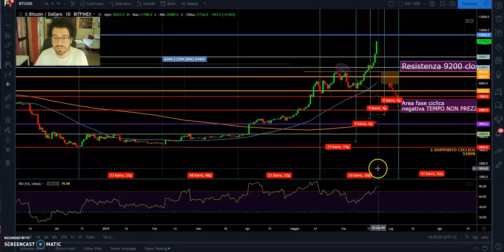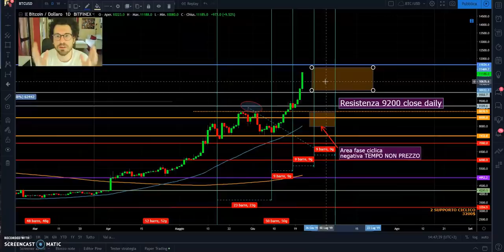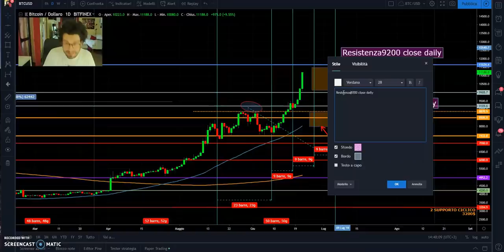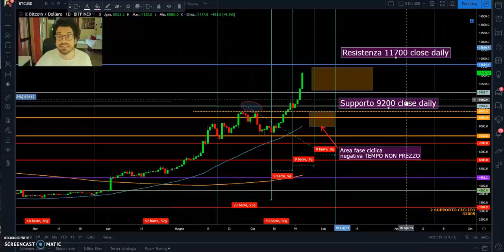Bitcoin BOOM 💥🚀!!! Si vola su nuovi massimi. Ecco il primo target!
SOCIALS